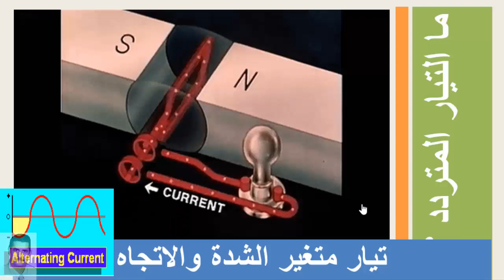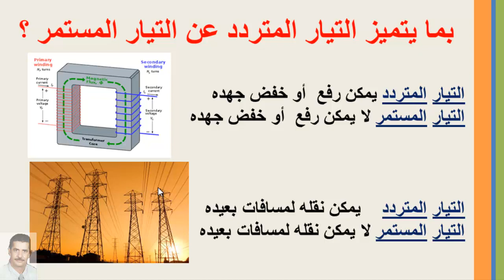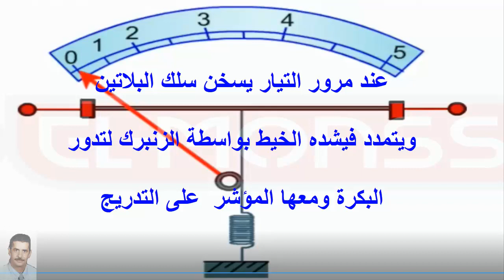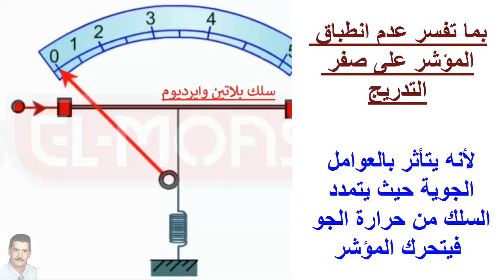التيار المتردد - الفصل الرابع - الدرس الاول - ثالث ثانوي